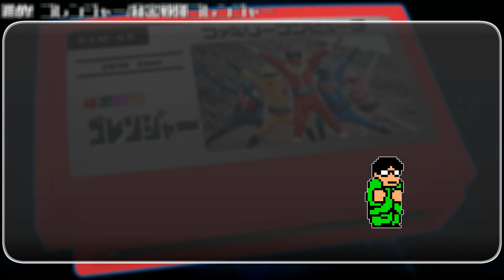進め! ゴレンジャー/秘密戦隊ゴレンジャー 8bit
「Proceed! Goranger/Himitsu Sentai Gorenger」
作詞：石森章太郎 / 作曲・編曲：渡辺宙明 / 歌：ささきいさお、堀江美都子、コロムビアゆりかご会

【秘密戦隊ゴレンジャー】1975年
監督 - 竹本弘一 他 / 制作 - 東映